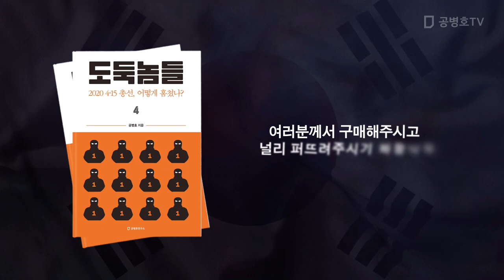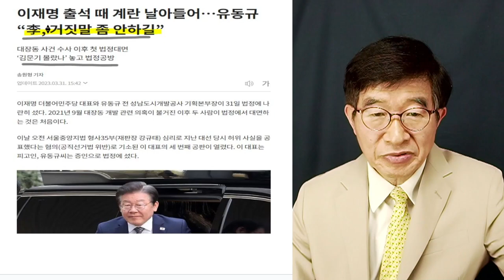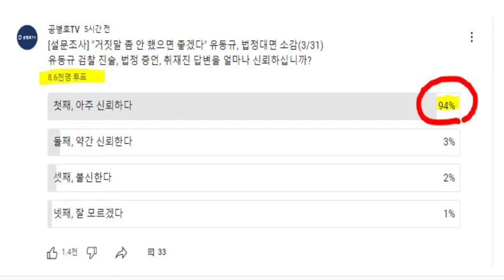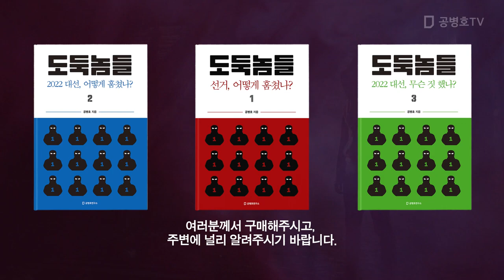"94%, 유동규 진술, 증언 신뢰한다" / 8천 7백며명 응답자들 / "그가 거짓말 할 이유 없다" [공병호TV]